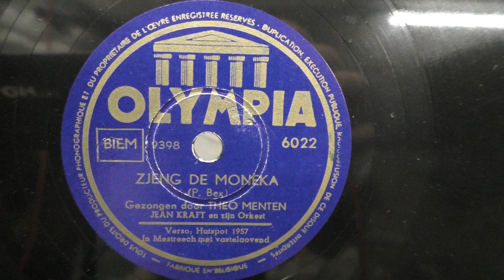Theo Menten: Zjeng de moneka. (1957).